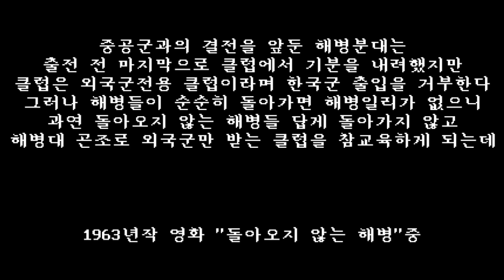한국군 출입금지 클럽 참교육하는 돌아오지않는 해병